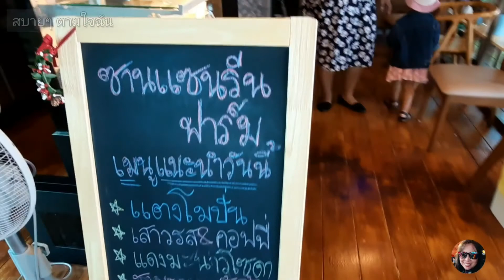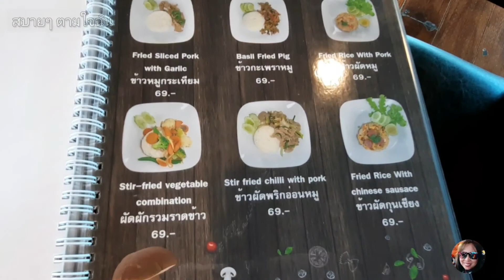Coffee Today Cafe' รับลมหนาว ชมทุ่งดอกสร้อยไก่ พร้อมอาหารและเครื่องดื่ม กับสบายๆ.. ตามใจฉัน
คาเฟ่ต่างจังหวัด ที่มีทุ่งดอกไม้ตามฤดูกาล ไว้ต้อนรับลูกค้า แวะพักดื่ม อิ่ม ชิลๆ กับวิวทุ่งดอกไม้ ได้บรรยากาศชาร์ตพลังกายพลังใจ ช่วงนี้รับลมหนาวด้วยทุ่งดอกสร้อยไก่แดงเหลืองอร่ามทุ่ง